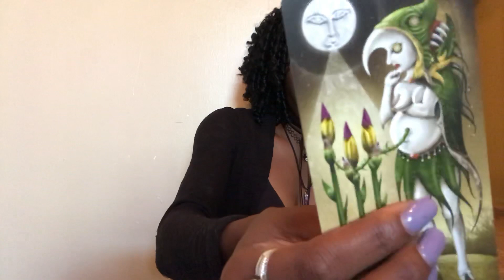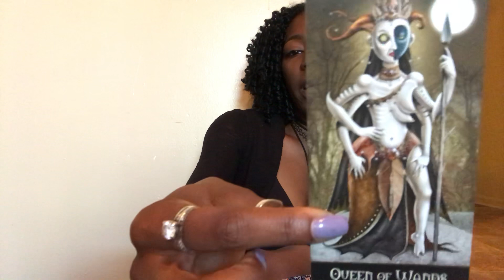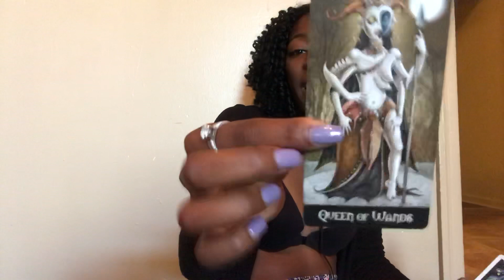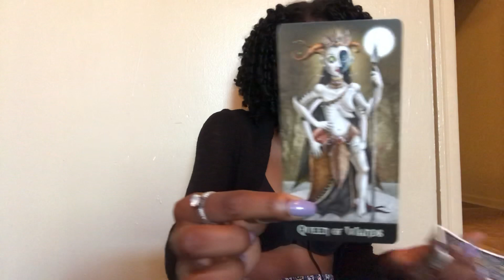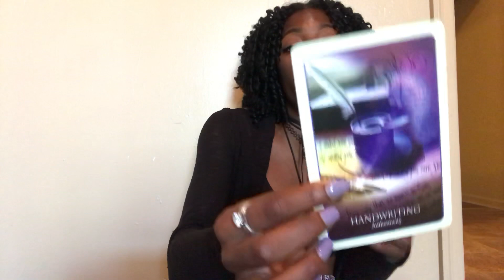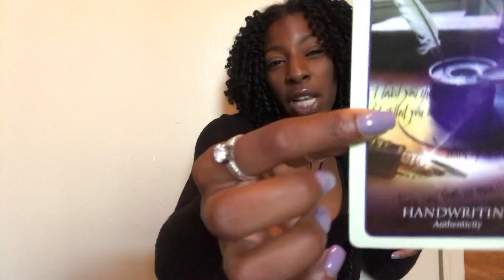AIR SIGNS Gemini Libra Aquarius July 17 2018. A Good Day To: Read The Fine Print